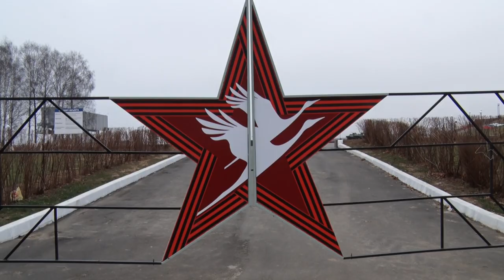Десна-ТВ: Курган Славы в Десногорске готовится встречать Новый год: чего ждать горожанам?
Курган Славы в Десногорске постепенно становится местом притяжения не только местных жителей. Благодаря происходящим изменениям, скоро мемориал станет одним из лучших среди себе подобных. О приятном сюрпризе для десногорцев на территории комплекса – смотрите в сюжете.